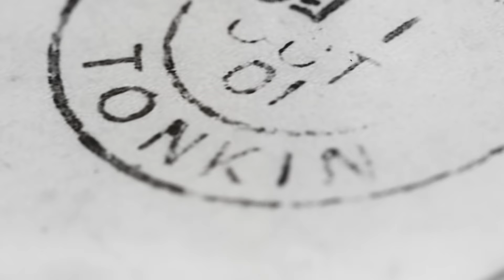Vinhomes TV | The Tonkin - Sự trở lại của một huyền thoại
SỰ TRỞ LẠI CỦA MỘT HUYỀN THOẠI...

⭐ Lần đầu tiên xuất hiện tại “thành phố Tây” Vinhomes Smart City một phân khu đặc trưng Indochine quyến rũ: phảng phất chất Pháp lãng mạn cùng vẻ Á Đông bí ẩn kiêu sa.

⭐ Lần đầu tiên qua một thế kỷ thăng trầm, tinh hoa kiến trúc Indochine được tái hiện trên một tầm vóc mới, ở quy mô một phân khu căn hộ cao tầng với hai toà tháp mang những dấu ấn kiến trúc Đông Dương đậm nét từ cảnh quan tiện ích tới nội thất công cộng.

⭐ Cùng khám phá những khung hình đậm chất nghệ thuật ngay ngưỡng cửa - dưới chân nhà: để mỗi ngày sống là một ngày thưởng lãm, thăng hoa cùng trải nghiệm Đông Dương vừa xa hoa tinh tế vừa thân thuộc dịu dàng.
Riêng có tại The Tonkin!